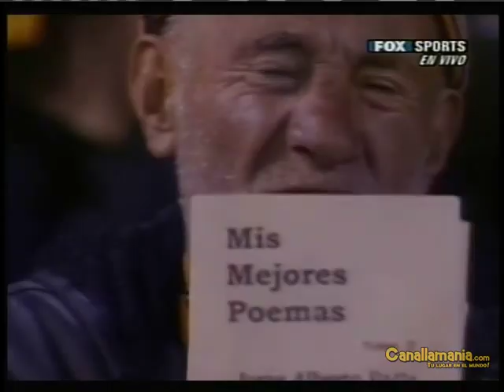Rosario Central 1 - 0 Newells [Copa Sudamericana 2005] Partido Completo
Partido de vuelta de la Copa Sudamericana. 29/08/05

El Pirulazo
llora ñuuuuuuuuuul, lloran todos los putitos de ñuuul ♫